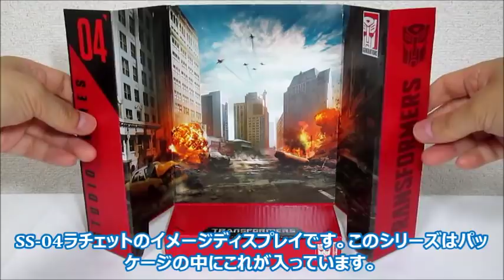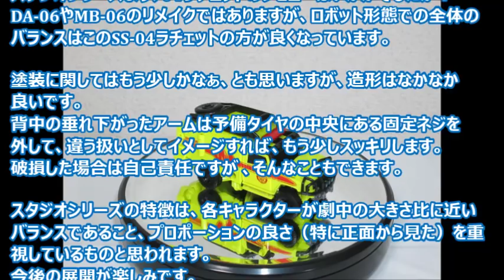【TF玩具レビュー】トランスフォーマー・スタジオシリーズ SS-04 ラチェット ／ Transfomers Studio Series 04 RATCHET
トランスフォーマー実写劇場版の人気キャラクターをリメイクしたスタジオシリーズ（Studio Series）より、04 ラチェットのレビューです。デラックスクラスの小さいサイズながら新規造形も加わったラチェット。劇場版でも人気があるオートボットキャラクターです。